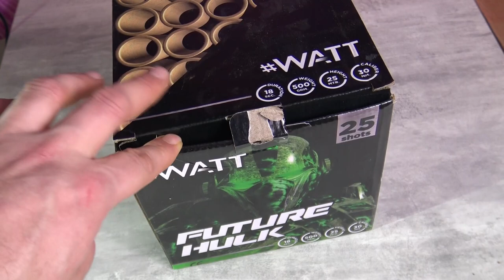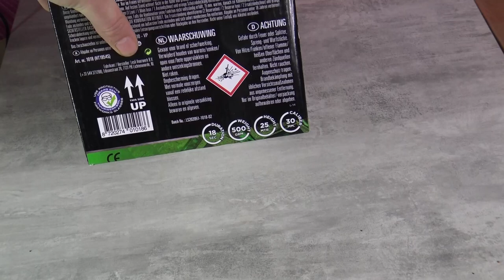Lesli Watt Future Hulk 500 G Batterie Mit Schneller Schussfolge